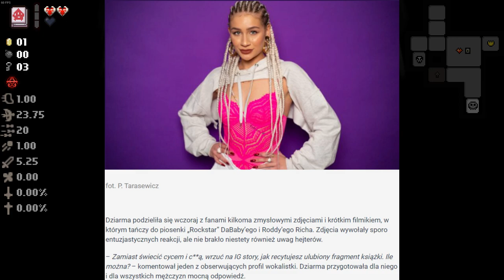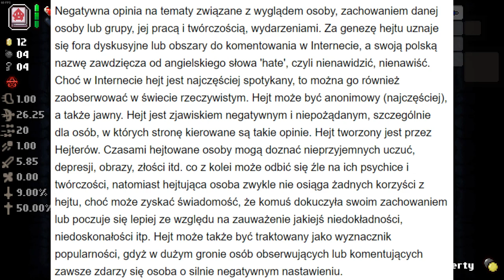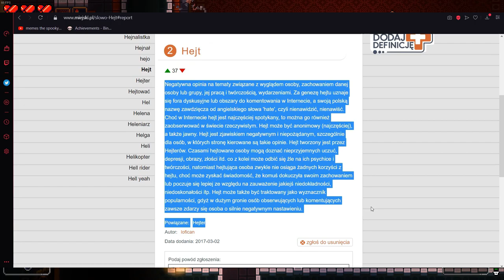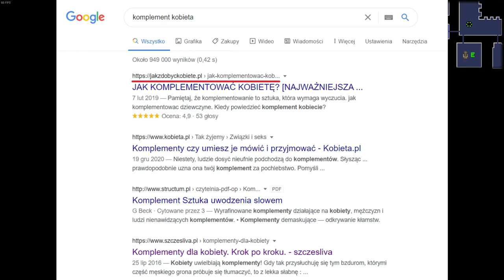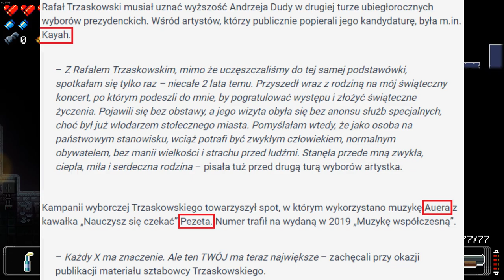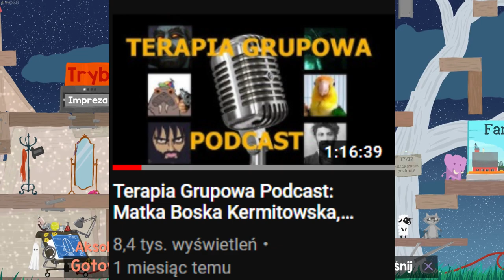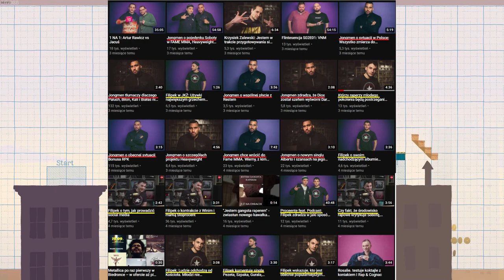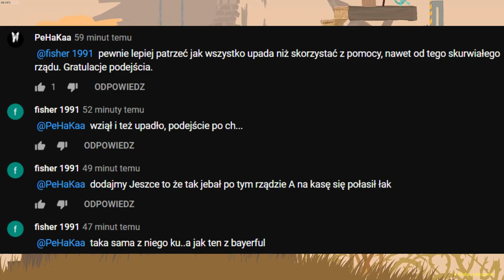C G M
0:00:46 Wstępik :)
0:00:46 Co to jest CGM?
0:01:24 Posty
0:27:54 Filmy
0:34:04 Komentarze